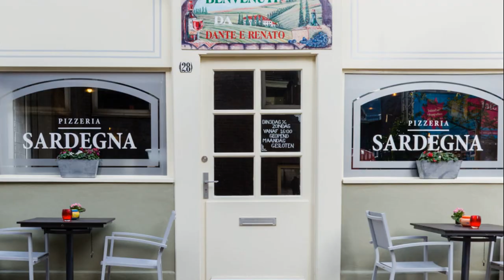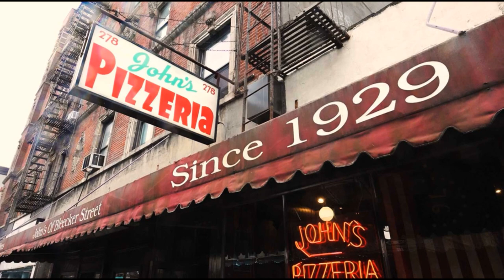Pizza's In Dub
Instrumental track written by Henk Kruijthof from HK Songwriting.